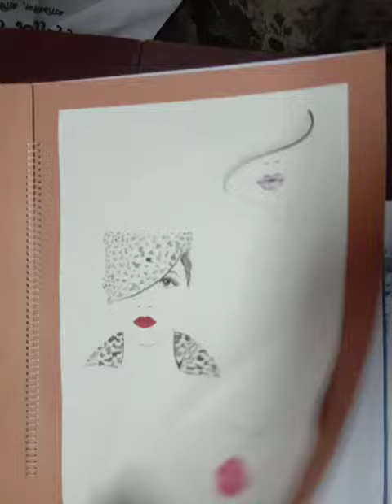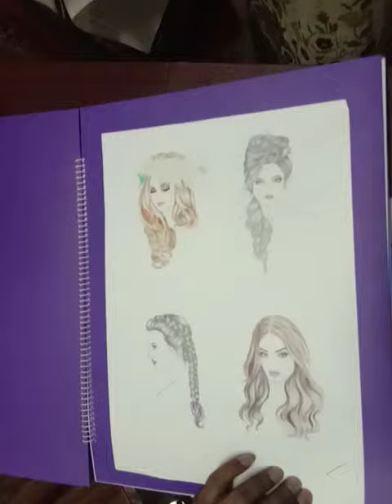Fashion Illustration Portfolio || Part: 09 || BGMEA University of Fashion & Technology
This Channel always show clo 3d tutorials, and Learning videos.
All videos create CLO  3D Enterprise, CLO Network OnlineAuth.

so, see my others videos